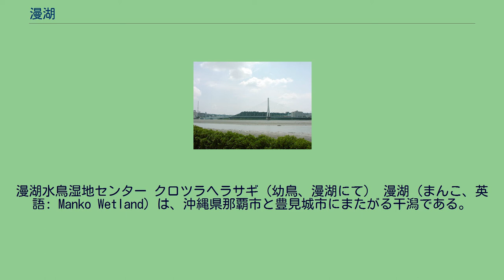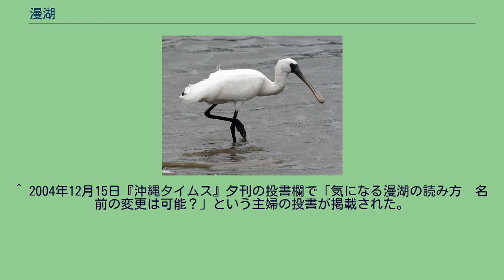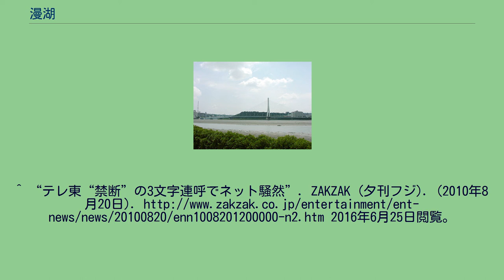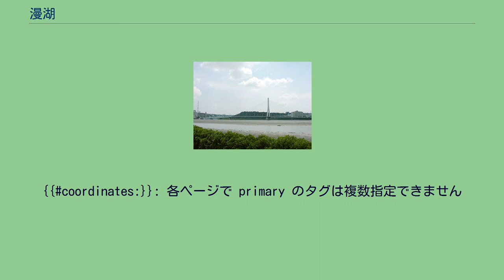漫湖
漫湖水鳥湿地センター クロツラヘラサギ（幼鳥、漫湖にて） 漫湖（まんこ、英語: Manko Wetland）は、沖縄県那覇市と豊見城市にまたがる干潟である。
ラムサール条約、日本の重要湿地500に選定されている。
近くには漫湖公園（まんこ こうえん）がある。
漫湖は、那覇港に近い、国場川下流部、饒波川との合流部に位置し、那覇市街の南に位置する。
県外の旅行者が那覇空港から那覇市街に向かう途中（国道58号の明治橋や沖縄都市モノレール線の奥武山公園駅 - 壺川駅間）で、この河口を横断する。
その際、右側に漫湖を望むことができる。
なお『漫“湖”』と書くが、湖ではなく干潟である。
かつて琉球王国の時代には、この地は干潟でなく、満々と水をたたえた水辺であり「大湖」（たいこ）と呼ばれていたが、1600年代半ばに琉球を訪れた中国の冊封使が沢山の水を湛えた風景に感銘を受け、「漫湖」と名付けた。
泥の広がる干潟へと変わっていったのは、1960年代からの埋め立ての影響である。
地名の名称が、関東地方発祥の女性器の俗称（ただし、現在では全国的に用いられている）と発音が同一であるため、たびたび話題となることがある。
なお琉球語での女性器の名称は「ホーミー」である。
漫湖周辺の空中写真。
1977年撮影の2枚を合成作成。
漫湖は、海面とほぼ同じ高さの汽水域である。
1960年代からメヒルギ（マングローブ植物）の植樹などを通し、陸地化が進んでいる。
シギ・チドリ等の渡り鳥の中継地となっており、101種の鳥類が生息している。
1977年（昭和52年）11月1日に国指定漫湖鳥獣保護区（集団渡来地）に指定されている（面積174ha、うち特別保護地区58ha）。
また、1999年（平成11年）5月にはラムサール条約の登録湿地に登録された。
冬には、世界的にも希少な渡り鳥であるクロツラヘラサギが10個体程度休息する他、モモイロサギガイやオキシジミなどの貴重な貝類も生息している。
生活排水の流入などによる水質の悪化、土砂の堆積などが問題となっている。
南西湖岸に漫湖水鳥湿地センターがあり、湿地の生物を間近に観察するための回廊が伸びている。
1990年代、ボランティア市民団体により湿地帯に大量のマングローブが植樹された。
その後、そのマングローブの固い根が湿地を覆い尽くして陸地化となり、湿地帯域が大幅に減少した。
そのため元の自然に戻すために各機関がマングローブの除去を行なうが、除去しただけでは元の湿地帯、干潟に戻らないことが試験結果などから判明した。
漫湖 ^ a b “漫湖水鳥・湿地センター”. 沖縄県豊見城市. 2019年6月30日閲覧。
^ 2004年12月15日『沖縄タイムス』夕刊の投書欄で「気になる漫湖の読み方　名前の変更は可能？」という主婦の投書が掲載された。
^ 菊地馨 (2004年12月15日). “38歳主婦、「漫湖」が苦痛”. 風見鶏の目. 2016年6月25日閲覧。
^ “テレ東“禁断”の3文字連呼でネット騒然”. ZAKZAK (夕刊フジ). (2010年8月20日). 2016年6月25日閲覧。
^ 沖縄で日産・ホーミーが発売されず、兄弟車の日産・キャラバンのみが売られていたのはそのためである。
^ a b c “国指定漫湖鳥獣保護区 更新計画書 (PDF)”. 環境省 (2007年11月1日). 2013年1月6日時点のオリジナルよりアーカイブ。
2016年9月2日閲覧。
^ 嵩原建二 「クロツラヘラサギ」 『改訂・沖縄県の絶滅のおそれのある野生生物（動物編）-レッドデータおきなわ-』、沖縄県文化環境部自然保護課編 、2005年、45-46頁。
^ “漫湖鳥獣保護区保全事業「マングローブの除去範囲について」 (PDF)”. 九州地方環境事務所. 2013年1月6日時点のオリジナルよりアーカイブ。
2016年9月2日閲覧。
{{coordinates:}}: 各ページで primary のタグは複数指定できません